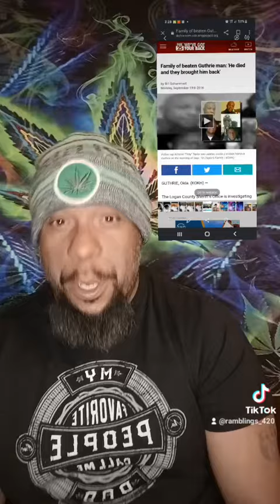September 19, 2022